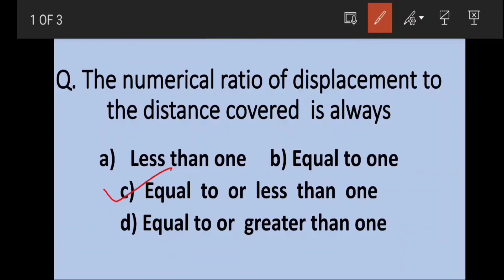The numerical ratio of displacement to the distance covered is always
The numerical ratio of distance to the displacement covered  is always